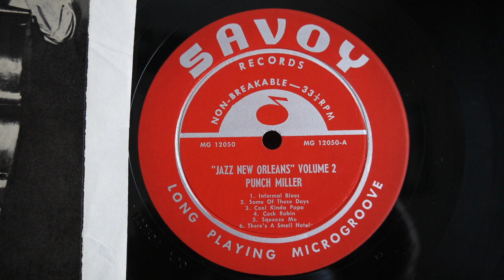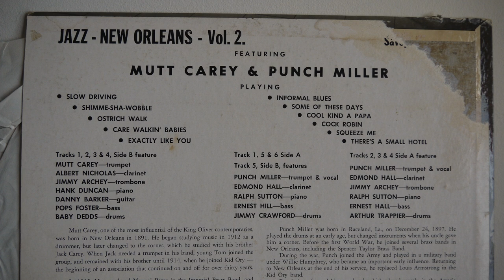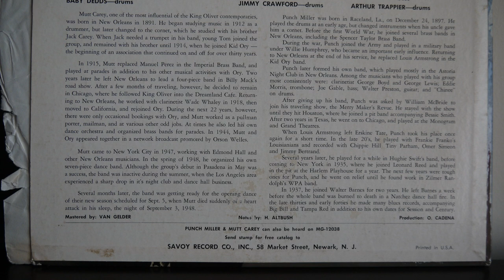Punch Miller Mutt Carey ‎– Jazz New Orleans (1955) Savoy Records ‎– MG 12050